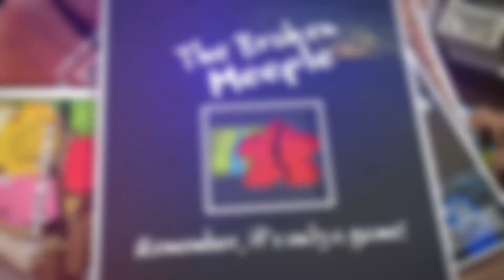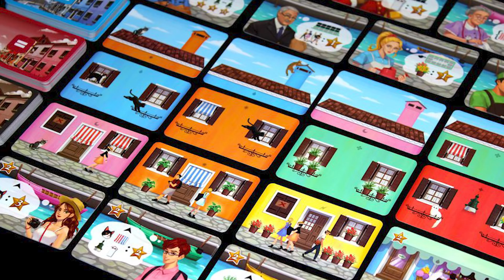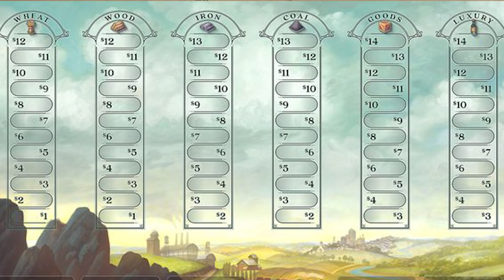Broken Meeple Anthology Review #2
Note - apologies - I had to set up the default camera etc after doing the solo play and I had the lens bokeh set wrong so the background is more in focus than the game I'm holding in my hand. It's a minor quibble and will be sorted for next vid.

Here's a new set of quick fire reviews back to back!

Walking In Burano - 01:25
Spy Club - 06:19
Chronicles of Crime - 14:52
Caverna: The Forgotten Folk - 23:05
Raccoon Tycoon - 26:56
Dinosaur Island: Totally Liquid - 35:52